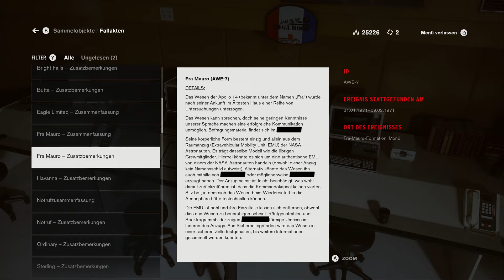CONTROL ULTIMATE EDITION | EP041: Die Wahrheit der Mondlandung | 4K 60FPS RTX Gameplay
Jesse Faden besiegt Hartman vorerst an der Replika der Mondlandung, danach macht sie eine kleine Bekanntschaft...

Infos zum Spiel:

Titel: Control Ultimate Edition
Genre: Action-adventure
Entwickler: Remedy Entertainment
Publisher: 505 Games
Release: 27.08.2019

In Control dreht sich alles um die Behörde FBC. Eine geheime Behörde welche sich das Erfassen und Erforschen von Phänomenen, die die Gesetze der Realität verletzen, gewidmet hat. Jesse Faden wurde als neue Direktorin eingesetzt und ihre Aufgabe ist es, die Kontrolle wiederzuerlangen, welche der Behörde entrissen wurde.

Meine Hardware:

CPU: AMD Ryzen 5950x
GPU: ASUS ROG Strix GeForce RTX 3090 OC
Mainboard: ASUS ROG Crosshair VIII X570 Dark Hero
RAM: G.SKILL Trident Z RGB, DDR4-3600 CL16 (4x16 Gb)
SSD: Crucial P5
Tastatur: Corsair K100 OPX
Maus: Corsair Scimitar RGB Elite
Monitor: LG UltraGear 27GN950-B, 27“ 4K 144Hz
Mikrofon: Blue Yeti X
Kopfhörer: beyerdynamic DT 770 Pro, 250 Ohm